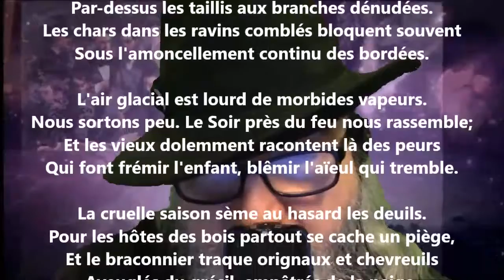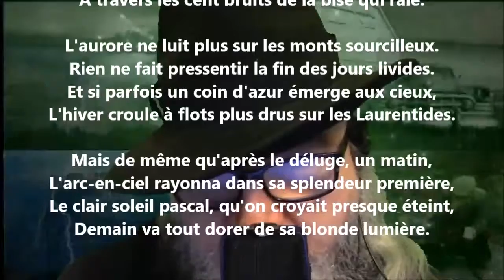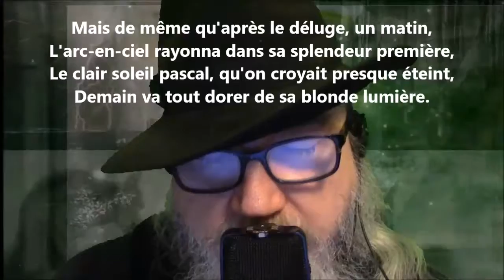Mars - William Chapman lu par Yvon Jean